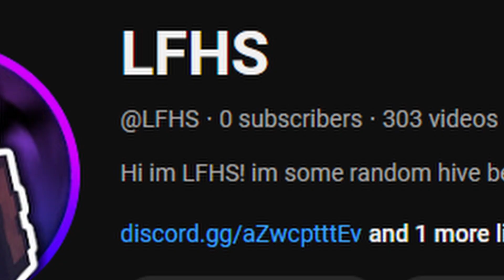My Real Face Reveal... (April Fools 2024)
This is certainly one moment in history...

Chapters:

0:00 - Intro

0:20 - Handcam

0:27 - The Big reveal...

0:35 - hehehe

0:48 - Outro

APRIL FOOLS HAHAHHAHAHAHAHAHAHHAHAHAHAHAHAHAHAHAHA

Heres are the older videos of this great tradition which i havent done recently due to my little hiatus, go watch em: